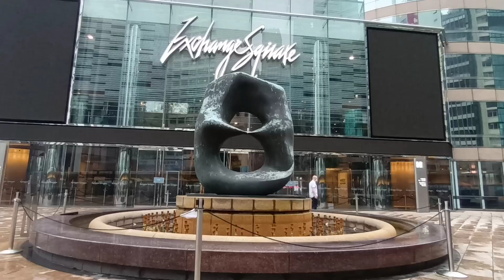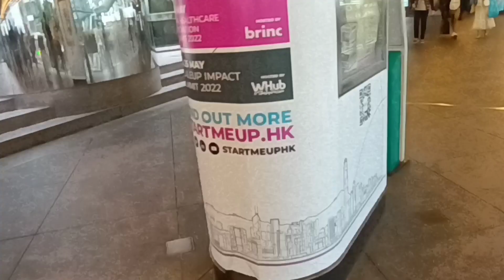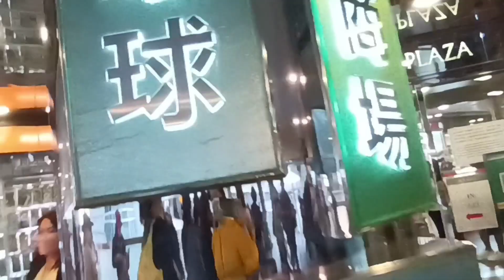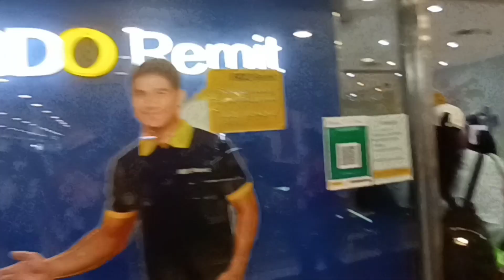RAINY SUNDAY@MACKIECHANNEL032915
rainysunday rainyhongkong off is real so sad guys lumabas ako saglit after 3 months of stay at home dahil nag 5th wave ang hk ng corona virus ,until now guys worst pa rin ang virus dito .anyway guys hanggsng sa muli dont forget to subscribe my channel thank you#MACKIE CHANNEL